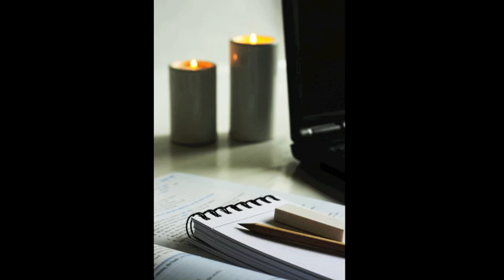Ljudbild Samuel Yasmine & Minne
A small school project by me (Samuel) and my two class mates Yasmine and Minne :). Making a "sound-story" to a still.